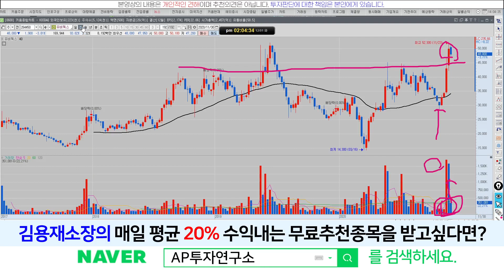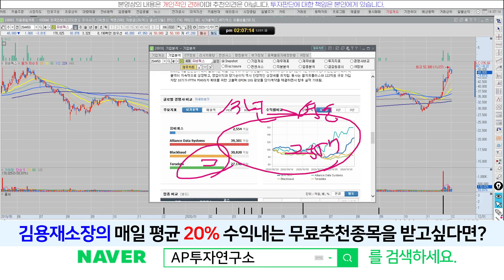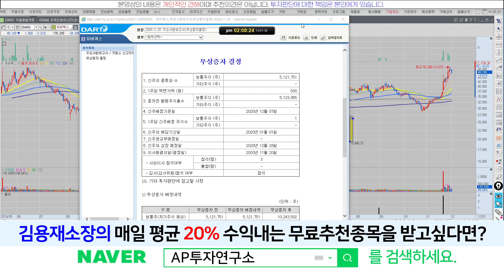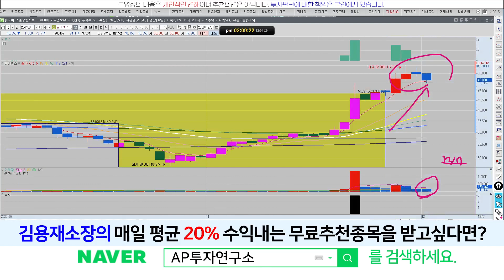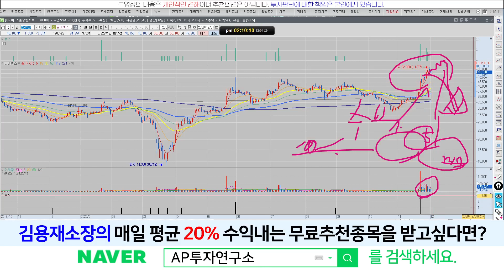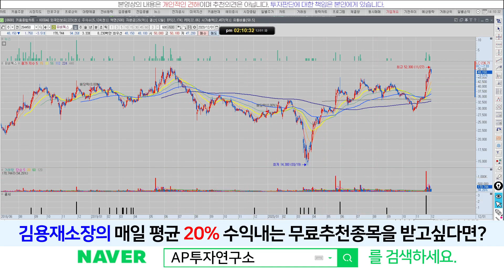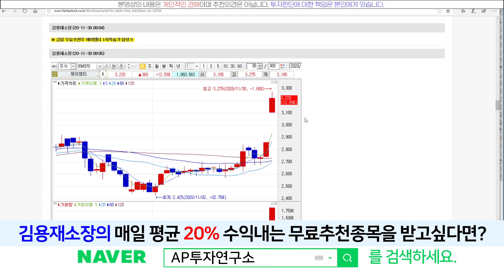유비쿼스(264450) - 신고가 매물대를 무상증자100%로 뚫어버리다니.. 머리 참 좋은데요?ㅎ